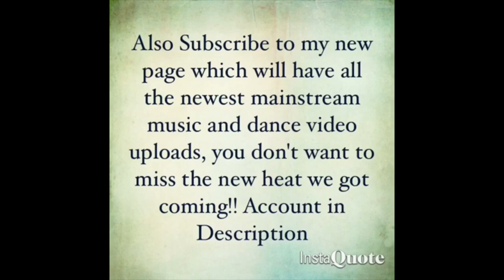Pop Smoke - War ft Lil Tjay